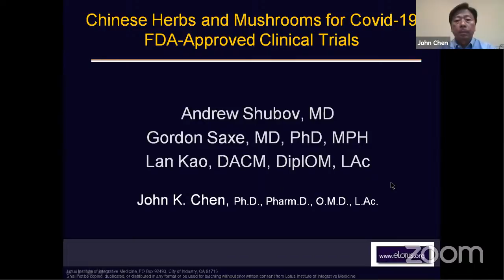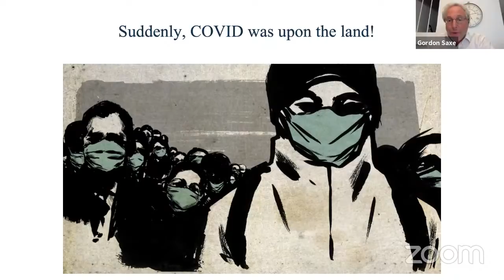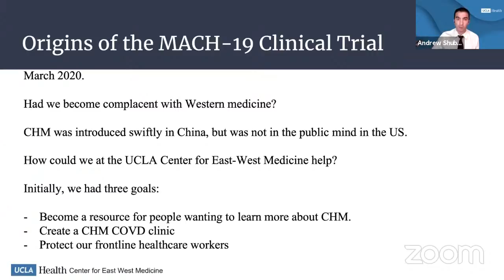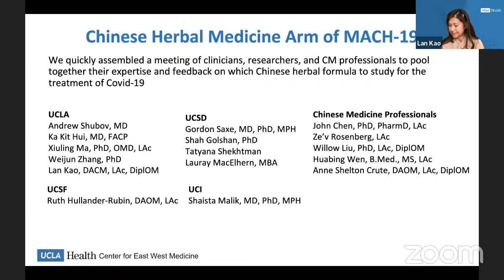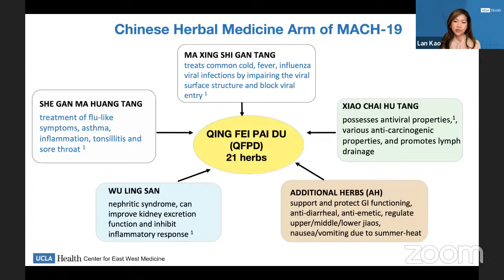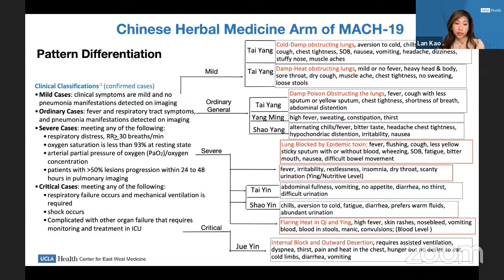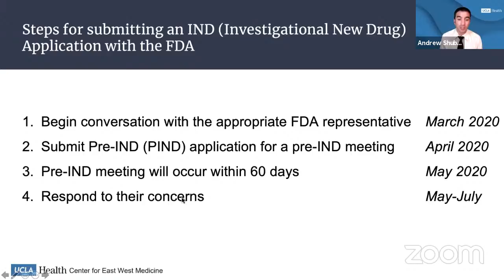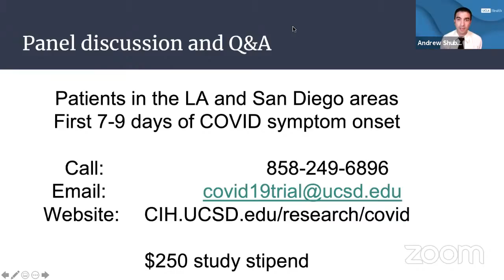FDA-approved clinical trials at UCLA and UCSD: Chinese Herbs and Mushrooms for Covid-19!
Live panel discussion with John Chen and UCLA/UCSD Investigators.

Have you heard? A team of our brilliant peers, including John Chen and Gordon Saxe, have been working with UCLA and UCSD to design a clinical study to treat COVID-19 with a Chinese herbal formula. The project received approval by the FDA earlier this year, and recruitment is underway for people newly diagnosed with symptomatic COVID-19 in the Los Angeles and San Diego regions.

- Introduction by Dr. John Chen, PharmD, PhD, OMD, LAc
- Meet PIs Gordon Saxe and Andrew Shubov and co-investigator Lan Kao
- Brief overview of the Chinese herb component of the Mushroom and Chinese Herbs for COVID-19 (MACH-19) trials
- Q & A panel discussion, also including Pacific College’s Dr. Z’ev Rosenberg

Primary Focus:
• Investigators will explore the challenges they faced in study design, and the innovative solutions they developed to address Chinese medicine pattern differentiation in a large-scale randomized controlled trial
• A description of the strict safety measures that were incorporated into the study, such as strict botanical drug quality control, exclusion criteria, safety monitoring during the study, and the inclusion of a Chinese medicine medical monitor
• Address how the investigators navigated the process and obstacles for FDA and IRB approvals in the US.
• Brief discussion about some of the roadblocks prevailed over to implement the study
 • Insights about possible options for streamlining the process and minimizing delays in the study approval process

ABOUT THE PANELISTS:

ANDREW SHUBOV, MD
Dr. Andrew Shubov is the director of the inpatient East-West medicine consult service at UCLA Medical Center, Santa Monica. This is a full time Integrative Medicine consultation service that provides acupuncture, trigger point injections and traditional Chinese medicine diagnostic and treatment strategies to critically ill hospitalized patients, as well as a holistic understanding for patients to better understand their disease process within a more empowered narrative. He is the lead investigator on this multicenter double blinded randomized controlled trial to evaluate the effect of Chinse herbal medicines as well as medical mushrooms to treat COVID-19.

GORDON SAXE, MD, PHD, MPH
Dr. Gordon Saxe is the Executive Director of the Krupp Center for Integrative Research, a preventive and integrative medicine physician, an epidemiologist, a founding member of the UC San Diego Centers for Integrative Health, and a national leader in the food-as-medicine movement. He serves as the FDA Sponsor-Investigator of the Mushroom and Chinese Herbs for COVID-19 studies and his current and past research has also focused on diet and endometriosis; diet and glaucoma; lifestyle medicine and cardiac disease; epidemiology of diet and cancers of the prostate, breast, and pancreas; diet and body-mind exercise to control progression of advanced prostate cancer; and diet and gene expression in prostate cancer. He received his MD from Michigan State University, his PhD in Epidemiology from the University of Michigan, and his MPH in Nutrition from Tulane School of Public Health and Tropical Medicine.

LAN KAO, DACM, LAc, National Diplomate of Oriental Medicine
Dr. Kao is a specialist in Chinese medicine and acupuncture with over 21 years of clinical experience. Lan Kao is currently a clinical specialist at the Center for East West Medicine under the Department of Medicine at the University of California, Los Angeles (UCLA). She is also part of an integrative mental health team for UCLA Operation Mend Intensive Treatment Program for veterans and military service members with PTSD and mild-traumatic brain injury. Primary research interests in studying the utility and effectiveness of Chinese medicine and acupuncture for prevention and treatment of PTSD, and building resiliency.

As the first acupuncturist recruited by the Department of Defense in 2008 to work on an integrative pain management team, she laid the groundwork for the utilization of acupuncture within the military medical system that included development of treatment protocols, methods for long term self care, and recovery for service members and veterans. Success of the program led to the National Defense Act of 2010, a health policy which implemented comprehensive complementary and holistic health care into military hospitals and medical facilities throughout the U.S.

Her research in holistic medicine and health for chronic complex diseases such as autoimmune disorders and PTSD is published in peer-reviewed journals including Medical Acupuncture, BMC Complementary and Alternative Medicine, FOCUS, and Global Advances in Health and Medicine.

JOHN CHEN, PharmD, PhD, OMD, LAc
Medical Consultant, Evergreen Herbs & Medical Supplies

Z’EV ROSENBERG, DIPLAC, FNAAOM
Consultant, Kan Herbs